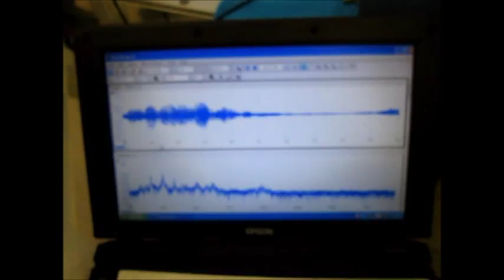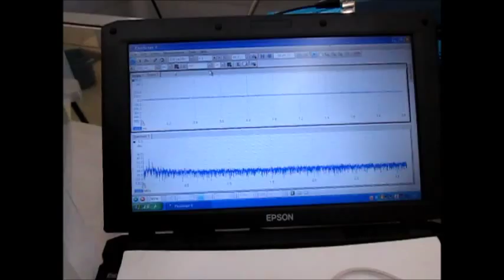超音波実験 Ultrasonic experiment